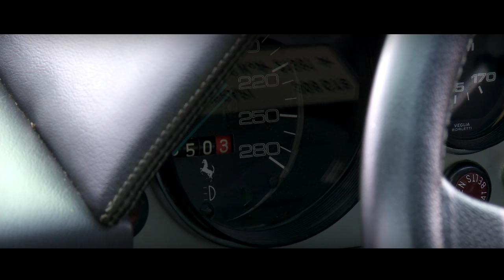FERRARI 308 GTB 1977 - Test drive in top gear - V8 Engine sound | SCC TV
Recently we came across this beautiful Ferrari 308 GTB 1977 at The Gallery in Brummen, The Netherlands. We took the car for a little spin! We love to hear your comments on our videos.

The Ferrari 308 GTB (and similar 208 and later 328) are mid-engined sports cars manufactured by the Italian company Ferrari in the 1970s-1980s. They made up the lower end of the company's range. The 308 replaced the Dino 246 in 1975 and was updated as the 328 in 1985.

The Pininfarina-styled 308 GTB was introduced at the Paris Motor Show in 1975 as a supplement to the Bertone-shaped Dino 308 GT4 and a replacement for the Dino 246. It was designed by Leonardo Fioravanti who had been responsible for some of Ferrari's most celebrated shapes to date such as the Daytona, the Dino and the Berlinetta Boxer. The 308 used elements of these shapes to create something very much in contrast with the angular GT4 2+2. The GTB/GTS was a 2-seater with sweeping curves and aggressive lines, and has become one of the more recognizable and iconic cars produced by Ferrari to date.

The targa topped 308 GTS was introduced in 1977 and was made famous on the television series Magnum, P.I.. Several cars were used, a new one for each season, most being auctioned off after filming. The first was a 1979 model with chassis number 28251.